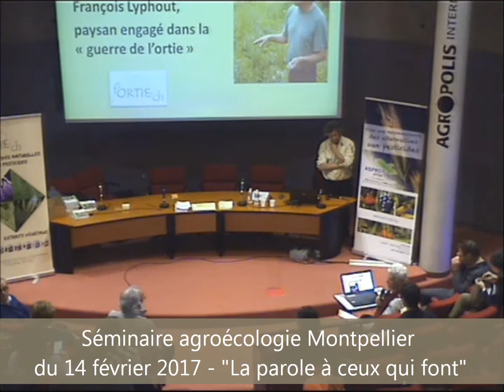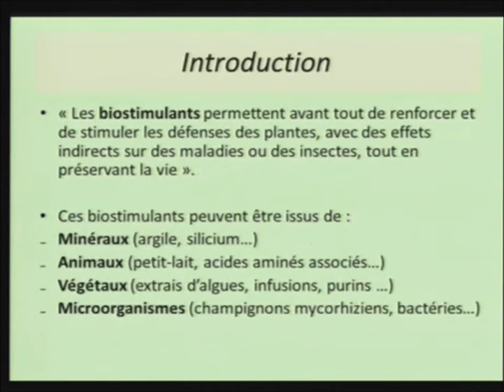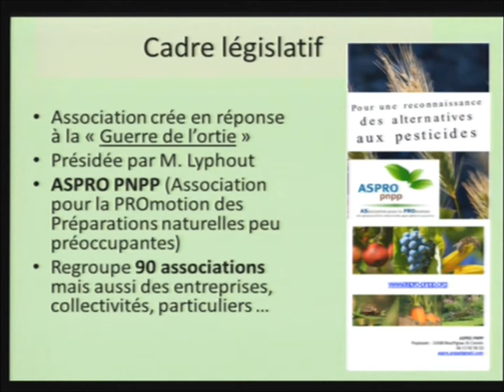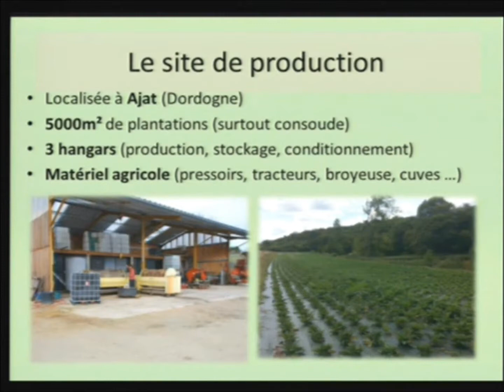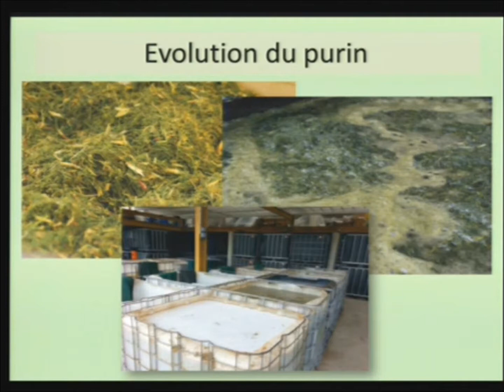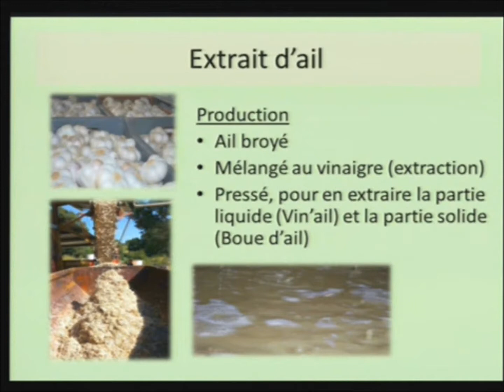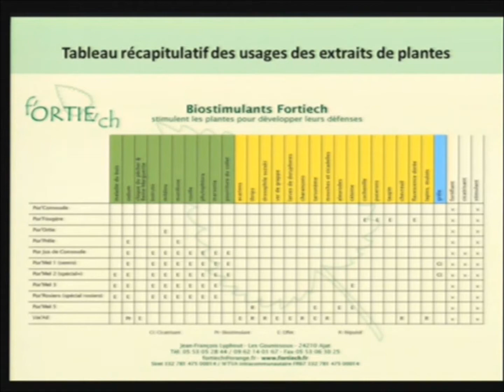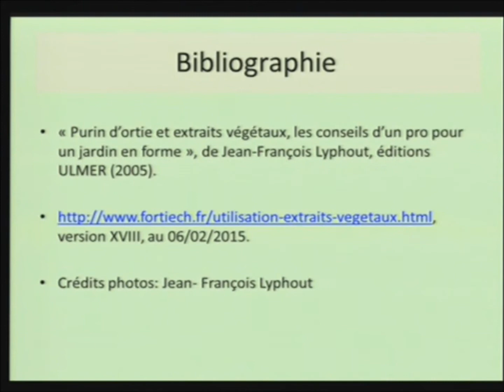Intervention Jean-François LYPHOUT au CIRAD de Montpellier